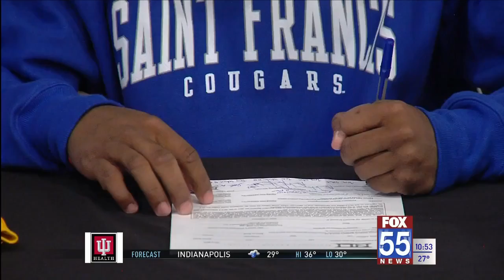Four Starfire football players sign for college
Four South Adams football players signed to continue their football careers in college on Thursday evening.